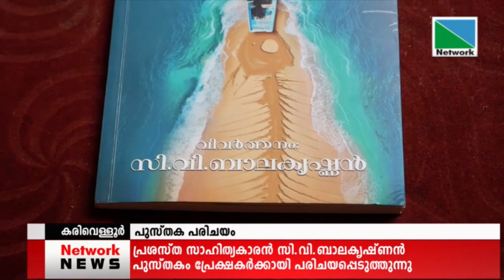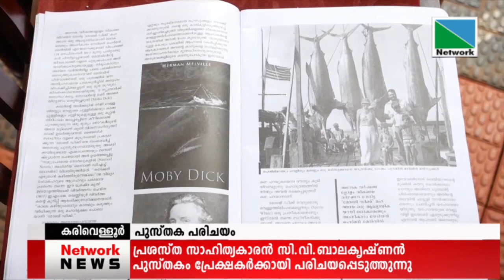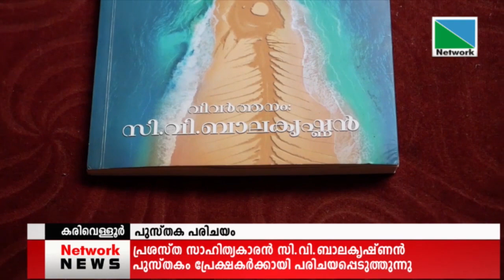പി.എന്‍.പണിക്കരുടെ ഓര്‍മ്മ ദിനമാണ് വായനാ ദിനമായ ജൂണ്‍ 19. ഈ കാലയളവില്‍ ചില പുസ്തകളെ പരിചയപ്പെടാം.